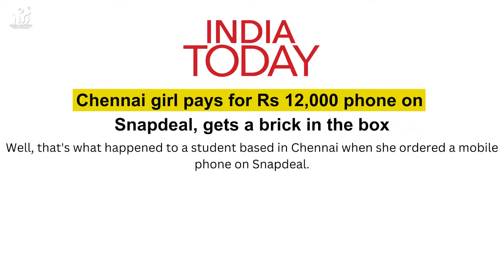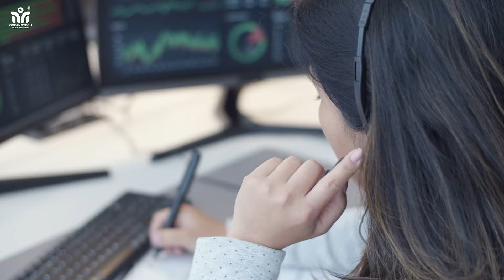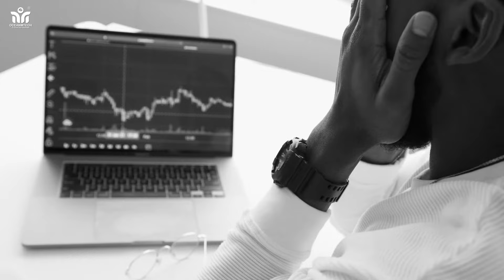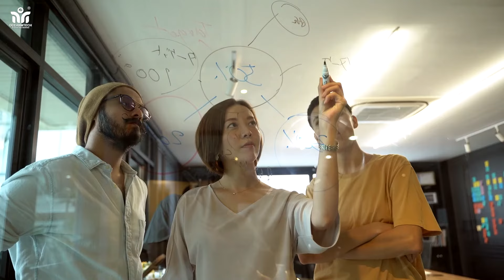Snapdeal कैसे फैल हुआ ओर कोन है इसका जवाबदार ?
इस वीडियो में स्नेपडील की पूरी कहानी बताई गई है की 2010 में शुरू हुई स्नैपडील को एक समय भारतीय ई-कॉमर्स की मार्केट में सबसे बड़ी कंपनी हुआ करती थी जो बड़े बड़े इन्वेस्टर्स होने के बाद भी फैल हो गई। ओर कोनसे ऐसे फेक्टर्स है जिससे स्नेपडील कंपनी आज लॉस में चल रही है ओर क्या स्नेपडील फिर से ई-कॉमर्स के मार्केट में अपनी जगह बना पाएगी या नहीं जानिए इस पूरे वीडियो के अंदर।